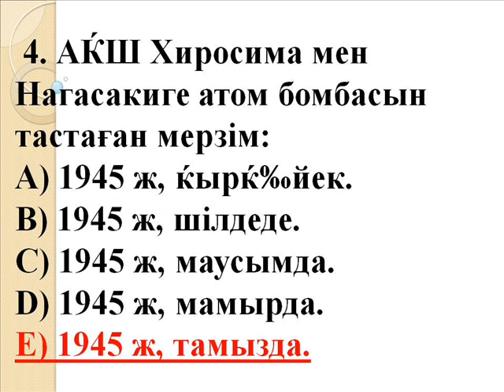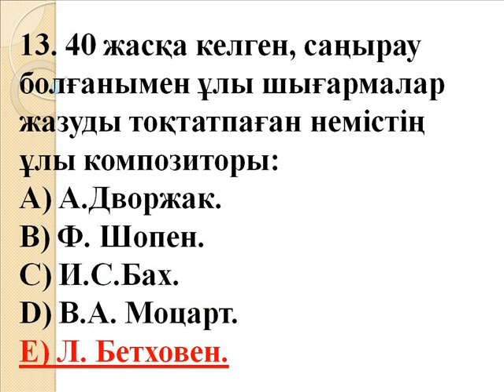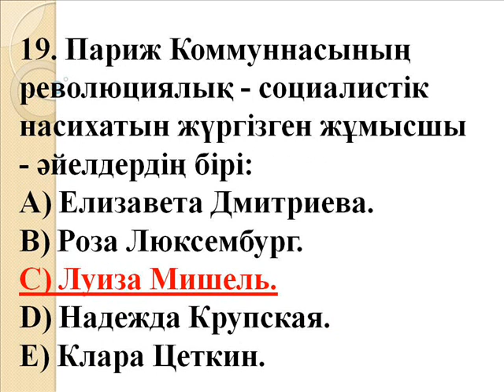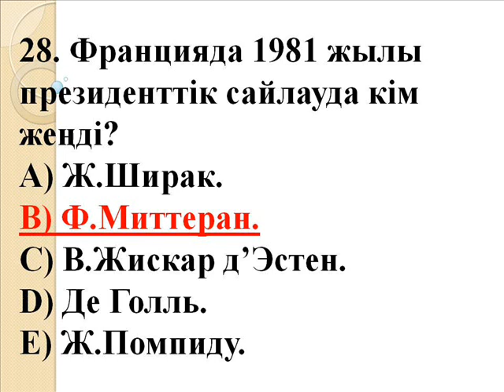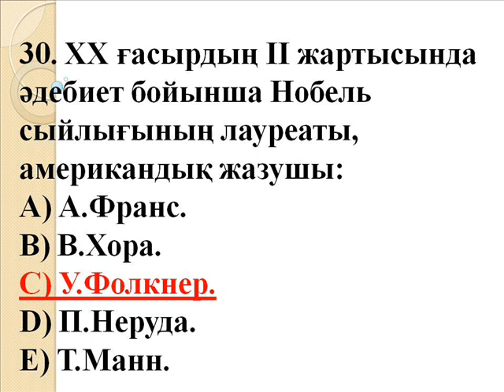Дүние жүзі тарихы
Тұрар Омаров Кентау қаласы